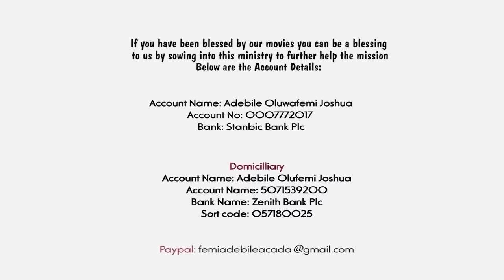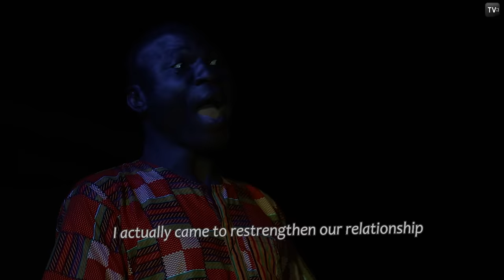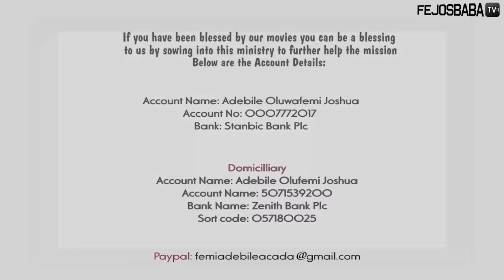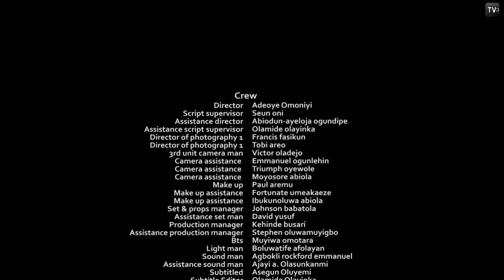THE KEEPER PART 6 || Written & Produced by Femi Adebile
The Keeper Season 2 Episode 1
The Keeper Part 6 - Gate Keeper of the Grave I

DOLLAR ACCOUNT
Adebile Oluwafemi Joshua

EURO ACCOUNT
Adebile Oluwafemi Joshua